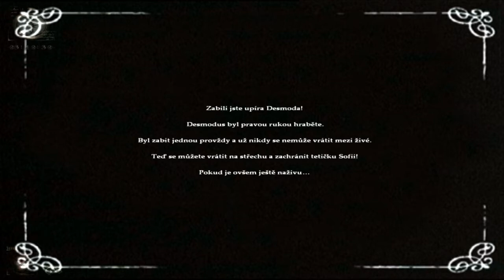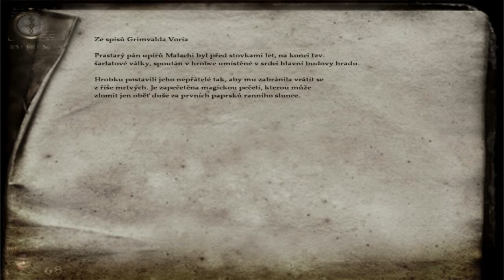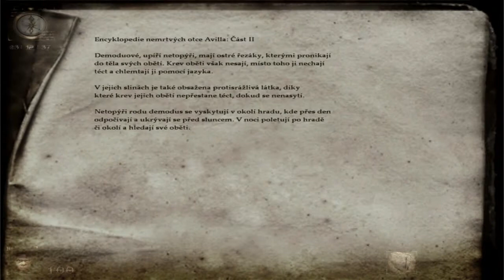Nosferatu: Malachiho hněv #3 - Souboj s karatistou upírem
V této části se nám podaří najít dalšího člena rodiny,jenže je zavěšen,aby jsme ho zachránily musíme se na střeše střetnout s jakýmsi upírem strážcem,který má rád karate no a pak si musíme ještě zabojovat s upírem Desmodem no a pak teprve ji budeme moci zachránit Zde minulé